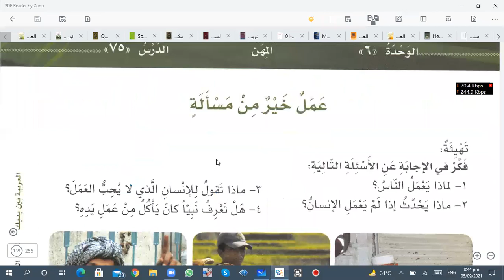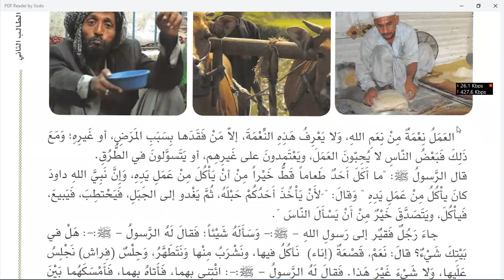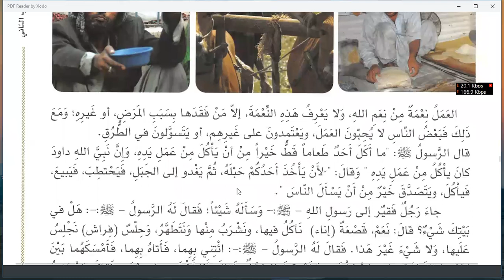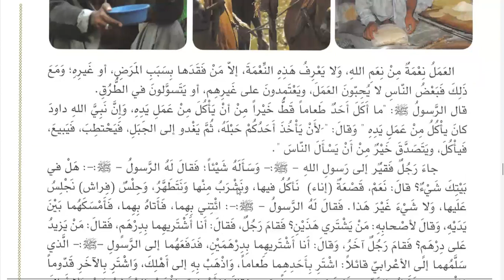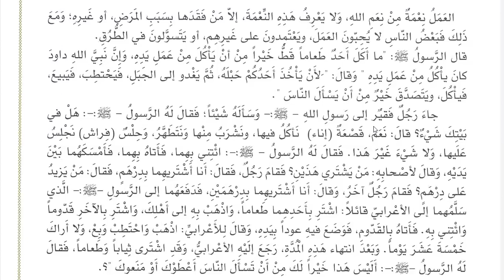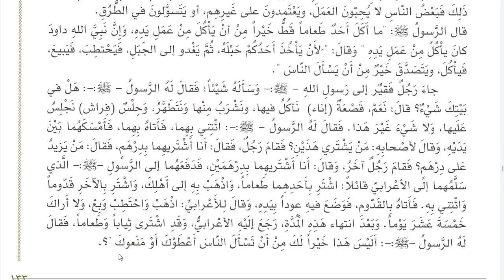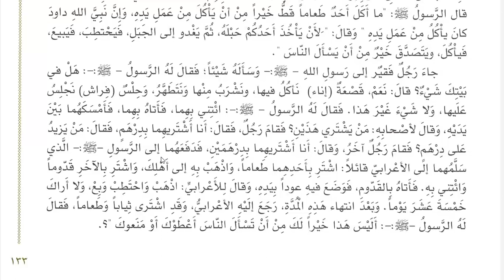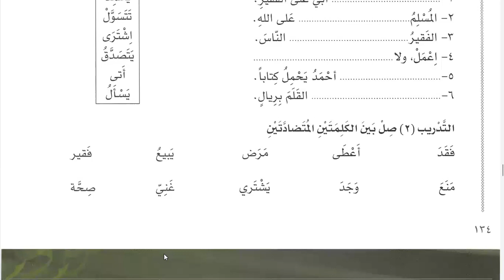Class 215 | Lesson 75 of Al Arabiyyahtu Bayna Yadayk Book 2 Part 1 in English | Learn Arabic